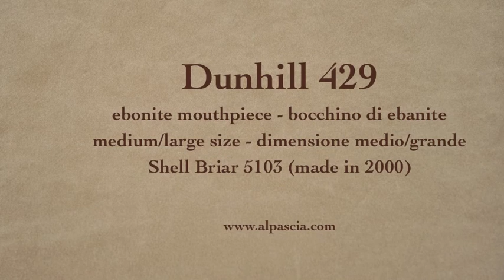pipa Dunhill 429 - tobacco pipe